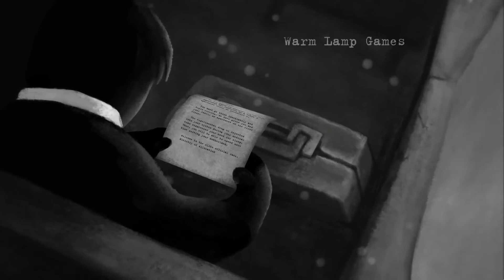Beholder - #1 - The New Landlord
You’re a State-installed Landlord in a totalitarian State. You must spy on tenants, peep, eavesdrop and profile! You must report on anyone capable of plotting subversion against the State.You MUST! But WILL you?

Shirts and Stuff: shop.spreadshirt.ca/adlingtont

Legal:
Beholder is the property of Warm Lamp Games and Alawar Entertainment.